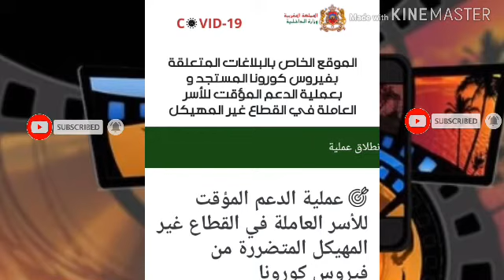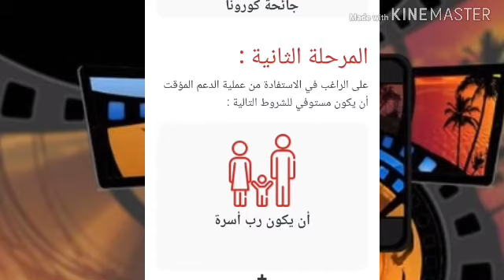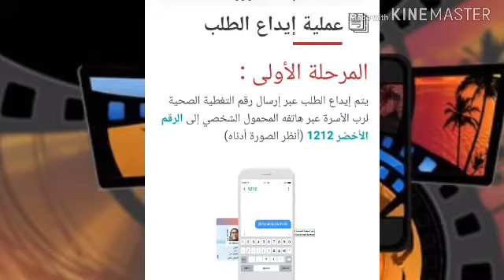عندي بطاقة الرميد كيفاش نستافد من الدعم؟ .. اشنو الرقم للي نرسل الى 1212 باش نستافد؟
عملية الدعم المؤقت للأسر العاملة في القطاع غير المهيكل